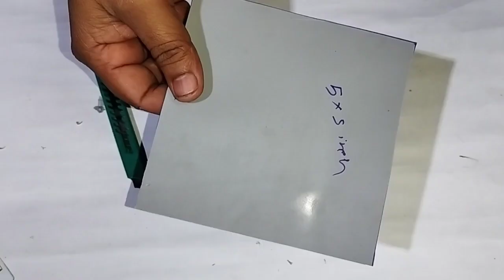How To Make Super Bright Led Light At Home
how to make a super bright led light at home,
how to make a super bright led light,
diy super bright led light,
how to make super bright led light,
how to make super bright light